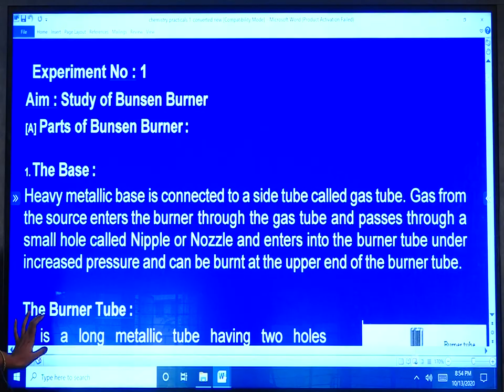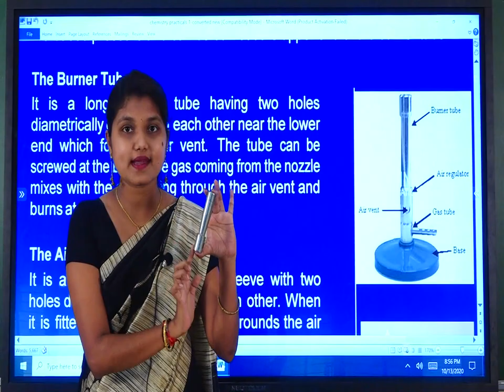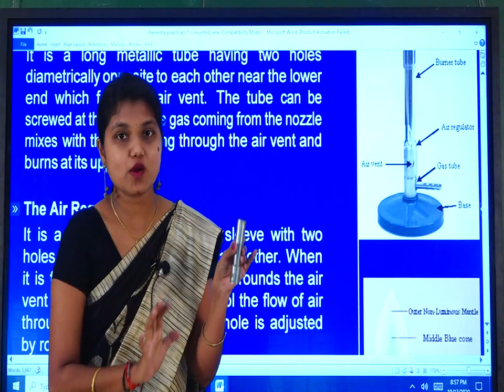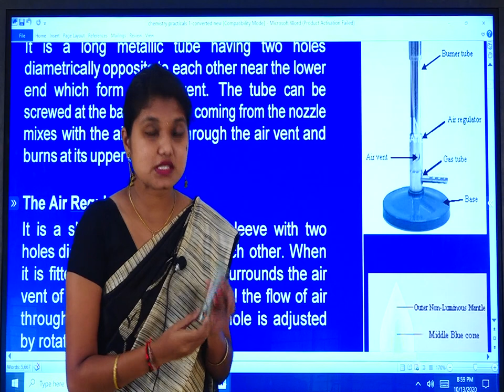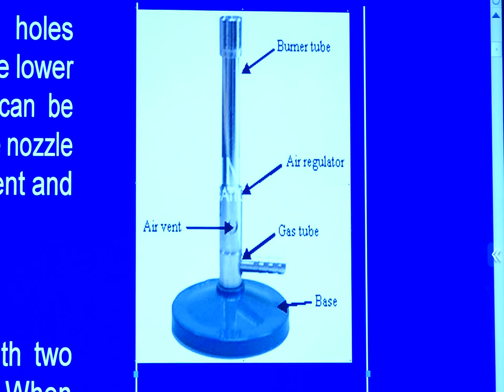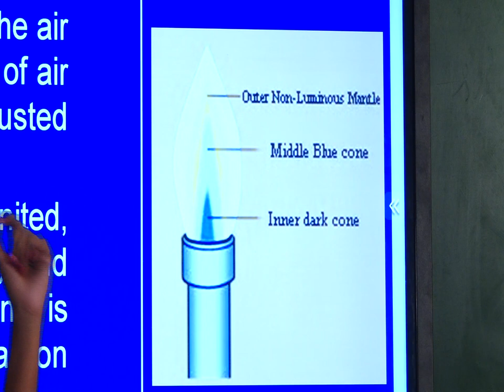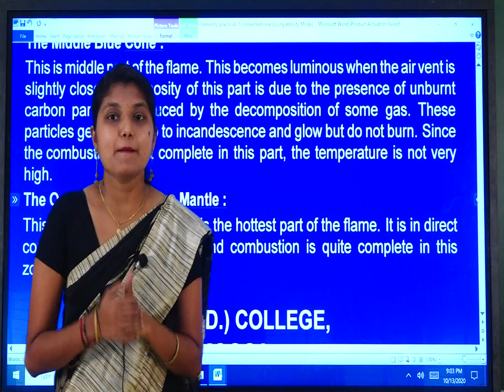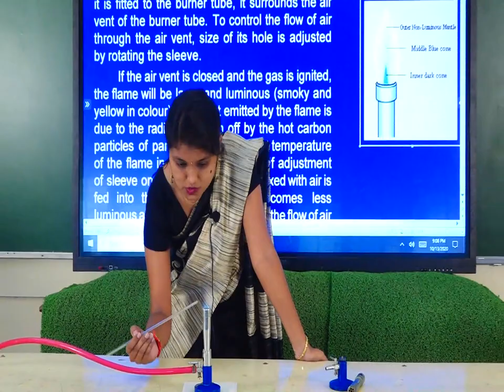I PUC CHEMISTRY PRACTICAL: STUDY OF BUNSEN BURNER.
A Bunsen burner, named after Robert Bunsen, is a kind of gas burner used as laboratory equipment; it produces a single open gas flame, and is used for heating, sterilization, and combustion. The gas can be natural gas (which is mainly methane) or a liquefied petroleum gas, such as propane, butane, or a mixture.